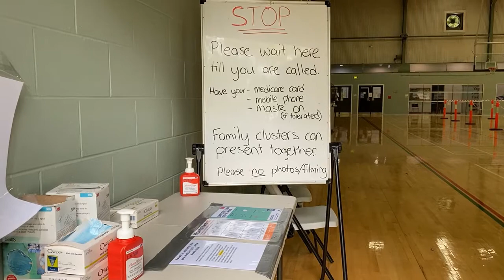QAS FEVER CLINIC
Increased demand for Covid-19 testing has prompted a temporary fever clinic to open at the Noosa Leisure Centre